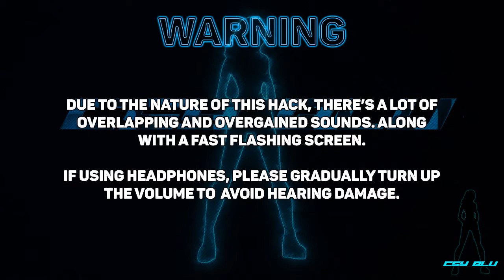Vigilante 8 2nd Offense - Constantly Attaching Weapons Hack (0 nanosecond)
There is close to no escaping 0ns fire rate. Standard weapons have powerful recoil to begin with, but with 0ns between each fire recoil is then magnified.
Each weapon is quite lethal with this method, even the roadkill mines.